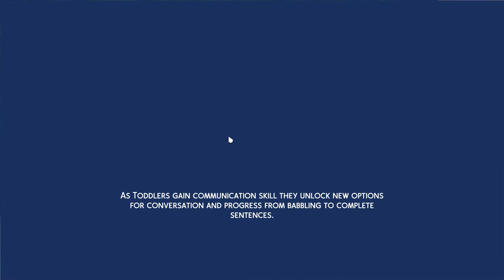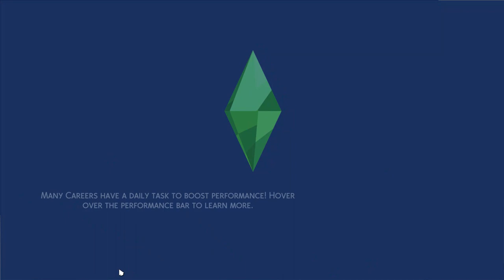The Sims 4 Cottage Living - Game Play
Lets play the sim 4 Cottage Living With me.